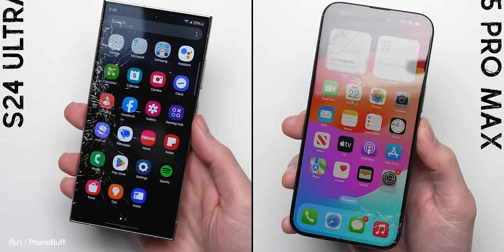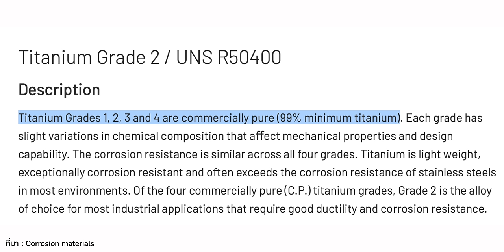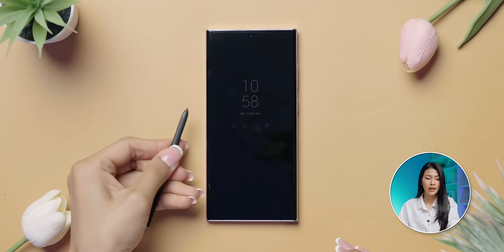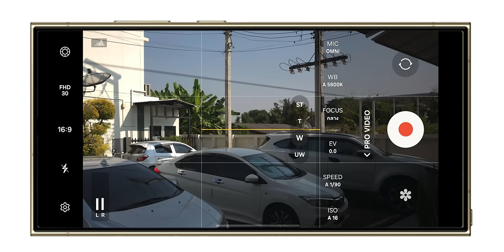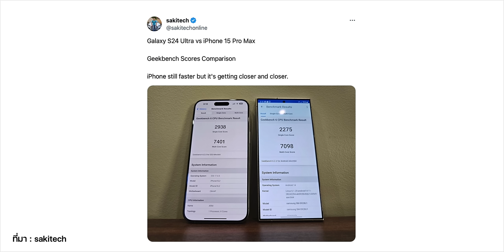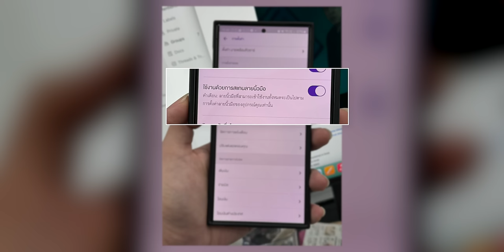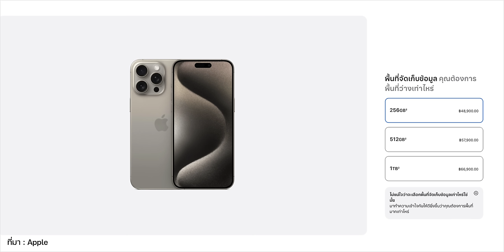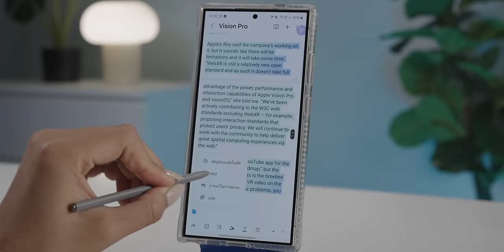Galaxy S24 Ultra กับ iPhone 15 Pro Max ของใครน่าใช้กว่า มาซัดกันหน่อย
มือถือเรือธงที่ดีที่สุดจากทั้งสองฝั่งระหว่าง iPhone 15 Pro Max และ Galaxy S24 Ultra มาดูกันว่าคุณสมบัติภายในจากทั้งสองค่ายจะมีอะไรมาสู้กันได้บ้าง ใครอยู่ทีมไหนแสดงตัวกันได้เลย

00:00 - ศึกดวลเดือด Galaxy S24 Ultra vs iPhone 15 Pro Max
00:17 - ยกที่ 1 หน้าจอ
03:24 - ยกที่ 2 ความสว่างหน้าจอ
05:05 - ยกที่ 3 วัสดุ “ไทเทเนียม”
08:01 - ยกที่ 4 ปุ่ม Action และ S Pen
09:54 - ยกที่ 5 กล้อง
12:55 - ยกที่ 6 การถ่ายวิดีโอ
15:04 - ยกที่ 7 ชิปประมวลผล
17:34 - ยกที่ 8 ความปลอดภัย
20:00 - ยกที่ 9 การอัปเดต
23:17 - ยกที่ 10 ราคา

﹒รีวิว iPhone 15 ทุกรุ่น มีอะไรดีมากกว่าแค่ USB-C คลิปเดียวครบทุกเรื่อง
﹒15 สิ่งมีเฉพาะใน iPhone 15, 15 Pro ที่รุ่นอื่นไม่มี
﹒สอนใช้งานปุ่ม Action ใน iPhone 15 Pro ทำอะไรได้เยอะกว่าที่คิด!
﹒Galaxy S24 Ultra ใช้จริง 1 วัน! พาเที่ยวเชียงใหม่ กล้อง, AI, แบต เป็นไงบ้าง
﹒สอนใช้งาน Galaxy AI บน S24 Ultra ใช้ดีมาก! ดูจบใช้เป็นแน่นอน
﹒ซื้อ Galaxy S24 Ultra รับเครื่อง เช็คอะไรบ้าง